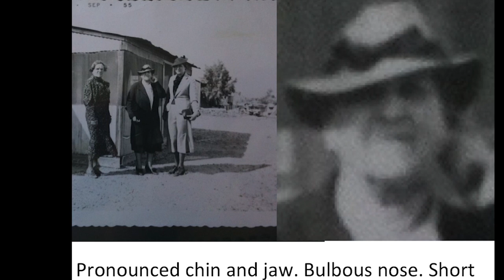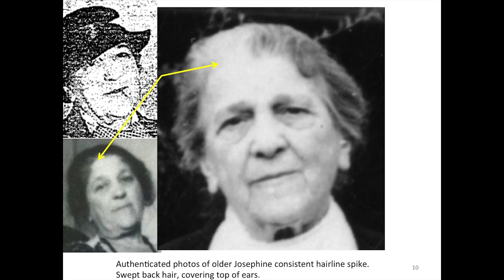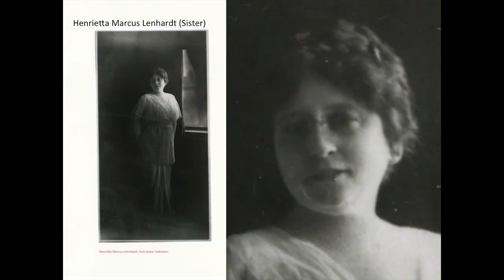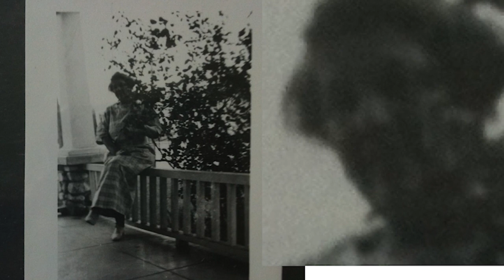Who Was Josephine Earp? A Photo Analysis by Cary Lane (2/8)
Part Two: The Real Josephine

Join Lady at the OK Corral author Ann Kirschner as she explores a vast photo analysis with Cary Lane as they try to reveal the true face of Wyatt Earp's common-law wife, Josephine.

Lady at the OK Corral, by Ann Kirschner, called a "quick-paced" and "scrumptious" biography (USA Today), is the untold story of Josephine Marcus Earp, the woman behind the famous Old West figure, Wyatt Earp. Uncover Josephine's Jewish Manhattan roots and follow her on a journey through time, trials and tribulations, and Tombstone.